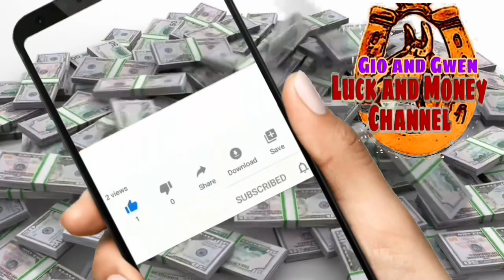GAWIN ITO NGAYONG AUGUST 8 LIONS GATE PORTAL WAG NA WAG PALAMPASIN YAYAMAN KA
GAWIN ITO NGAYONG AUGUST 8 LIONS GATE PORTAL WAG NA WAG PALAMPASIN YAYAMAN KA | GIO AND GWEN LUCK AND MONEY CHANNEL